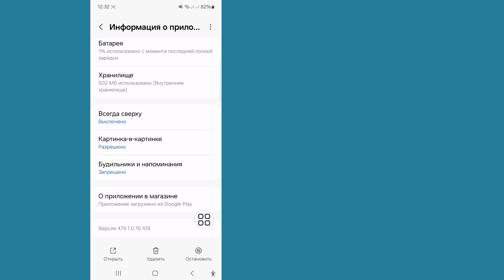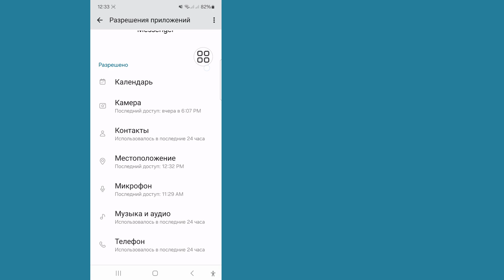Как исправить проблему с отображением опции Messenger People (2024)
В этом видео я покажу вам, как исправить проблему с отображением опции Messenger People. Это очень простой и легкий метод. Так что посмотрите это видео и узнайте, как исправить проблему с отображением опции Messenger People.

как исправить отсутствие отображения опции Messenger People,

решение проблемы с отображением опции Messenger People,

как исправить отсутствие отображения опции Messenger People в Messenger

Если у вас есть какие-либо запросы на урок, дайте мне знать в комментариях! Я сделаю это для вас в течение 1 дня.